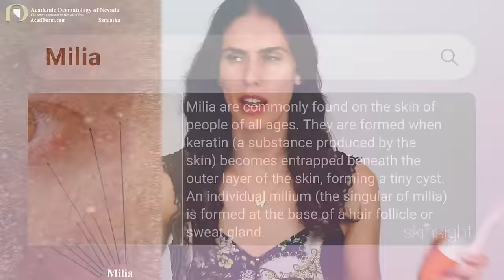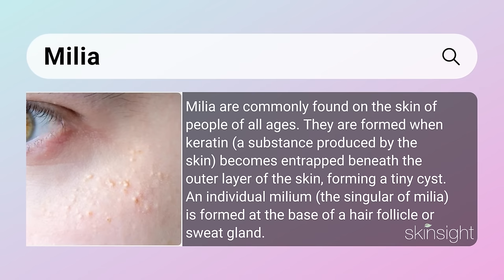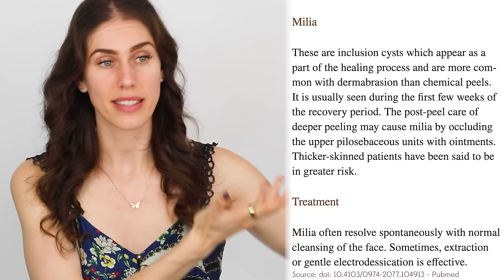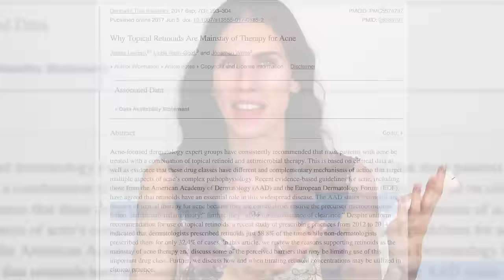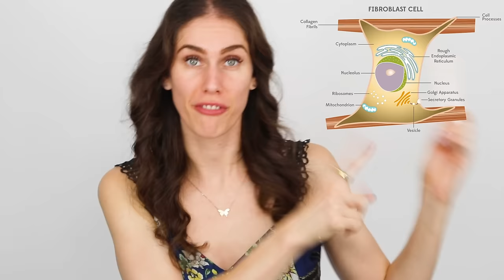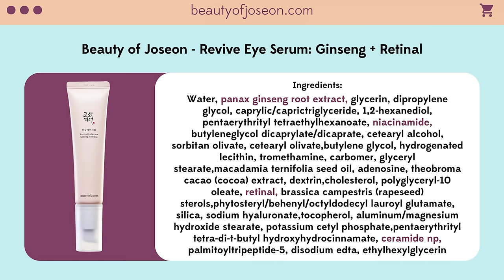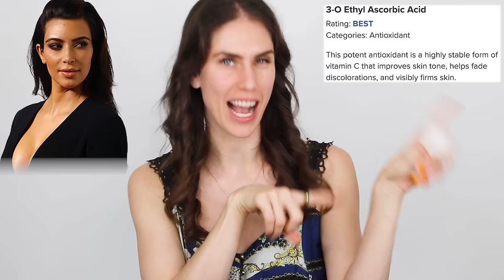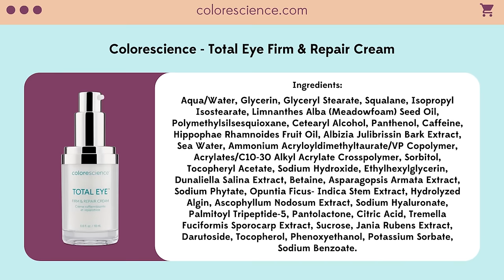3 Best Eye Creams For Milia That Actually Work (Best Eye Creams That Are Milia Safe)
3 Milia Safe Eye Creams That Actually Work
Best for wrinkles and color: Beauty of Joseon - Revive Eye Serum with Ginseng & Retinal

▷ 3 ACNE Products I Recommend Most Often For Blemish Prone Skin

▷ This video is in partial partnership with Beauty Of Josen! :) Having the opportunity to create and share enlightening content is another reason I'm so grateful for youtube as a platform, the opportunities life presents us, and your love and support as part of my youtube family!! By no means should you ever feel obligated to use these links, but know that if you do purchase through any of them, you are contributing to spreading the message of positivity, self-love, and self-care that is expressed on this channel. Your love, support, and involvement in this youtube family is very much appreciated. Thank you always!